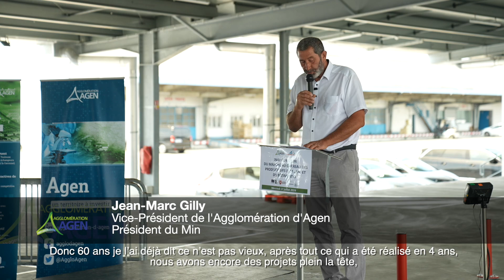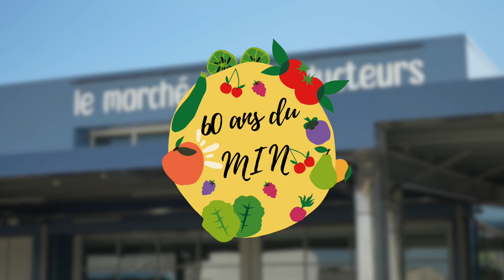🎂 🎉 60 ans du Min d’Agen Boé ! 🎉 🎂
L'inauguration du nouveau carreau des producteurs du Min qui s'est déroulée le 17 juillet dernier avec plus de 200 personnes ! 🥳🍇🥕🌽
Ces 5 dernières années, de nombreux travaux de modernisation ont été réalisés : requalification de case, modernisation du froid, automatisation des péages, création d’une déchetterie, et bien plus encore ! 🚜🔧❄️♻️
Objectif de ce programme de plus de 10 millions d’euros : devenir un véritable pôle alimentaire moderne, agile, performant et durable ! 🌍🍽️
Ces investissements ont été cofinancés par l’Agglomération d’Agen, propriétaire du site et la SOLOGEMIN, en charge de la gestion, du fonctionnement et de l’animation du site.
Ensemble, nous faisons de ce lieu un véritable modèle de modernité et d'efficacité ! 🤝💪